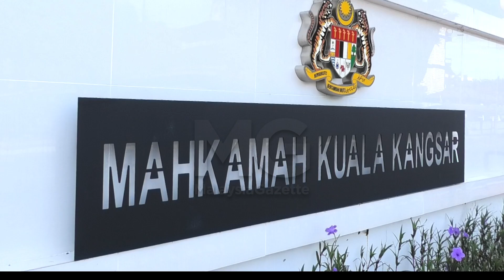MGPerak: Tiga Warga Myanmar Mengaku Bersalah Ceroboh Hutan Simpan, Melombong NR-REE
KUALA KANGSAR – Tiga lelaki pendatang tanpa izin (PATI) dihadapkan ke Mahkamah Sesyen di sini pada Jumaat atas pertuduhan menceroboh Hutan Simpan Bintang Hijau di Hulu Perak dan melakukan aktiviti perlombongan unsur nadir bumi bukan radioaktif (NR-REE) Disember tahun lalu.

Tertuduh, Ng Mg Win, 28; Ng Win Khin, 36; dan Kyaw Kyaw Sab @ Kyaw Kyaw San, 39, mengaku bersalah selepas pertuduhan dibacakan secara berasingan oleh jurubahasa dalam bahasa Myanmar di hadapan Hakim, Rohaida Ishak.

Berdasarkan pertuduhan, ketiga-tiga lelaki warga Myanmar itu didakwa telah memasuki hutan simpan kekal tersebut tanpa permit memasuki hutan simpan kekal yang sah.

Mereka didakwa melakukan perbuatan itu di Kompartmen 64 & 58 Hutan Simpan Bintang Hijau dalam daerah Hulu Perak jam 3.30 petang, 8 Disember 2023 dan 9 pagi, 9 Disember 2023.